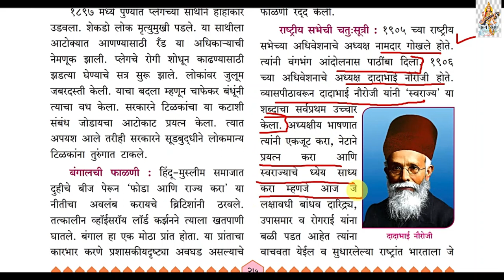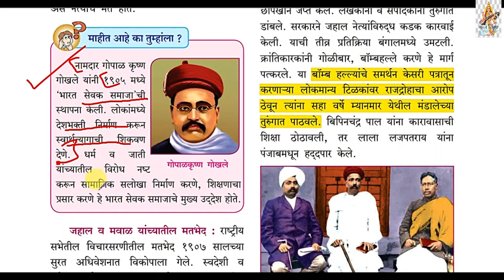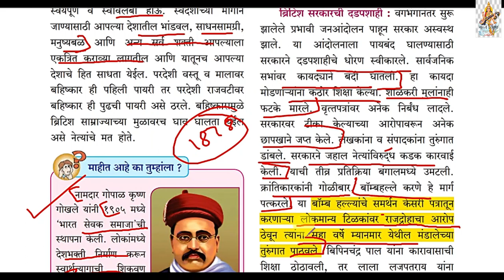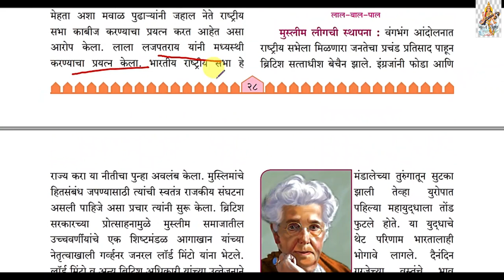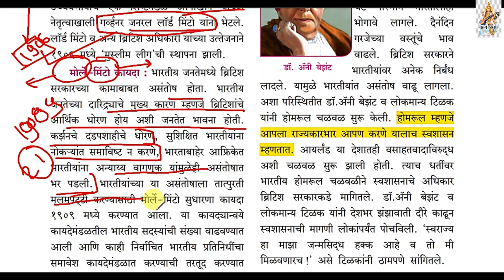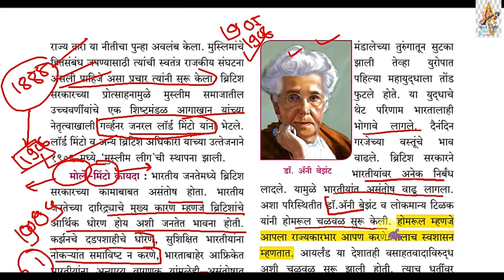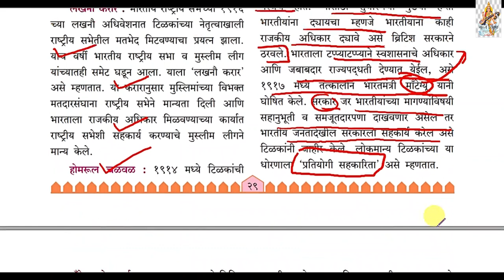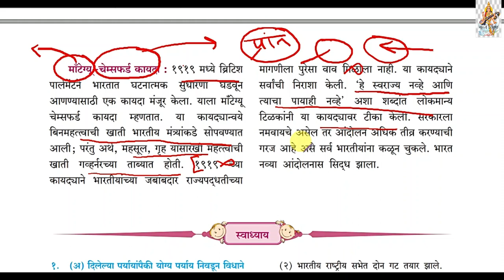6स्वातंत्र्य चळवळीच्या युगास प्रारंभ Part 2 आठवी इतिहास Class 8th History Swatantra chalvalichya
6स्वातंत्र्य चळवळीच्या युगास प्रारंभ Part2  इयत्ता आठवी इतिहास आपण या पाठात शिकणार आहोत ब्रिटीश राजवटीतील प्रशासकीय केंद्रीकरण .आर्थिक शोषण , पाश्चात्य शिक्षण ,वृत्तपत्राचे कार्य , राष्ट्रीय सभेची स्थापना आणि उद्दिष्टे , मावळ युग , जहाल युग , बंगालची फाळणी , वंगभंग चळवळ ,स्वराज्य स्वदेशी राष्ट्रीय शिक्षण  बहिष्कार , मुस्लीम लीग , लखनौ करार , मोर्ले मिंटो कायदा , होमरूल चळवळ , मांटेग्यू चेम्सफोर्ड सुधार कायदा
Swatantra chalvalichya yugas prarambh , Beginning of Freedom Movement class 8th history , iyatta aathavi itihas in marathi,also useful for MPSC

नमस्कार विद्यार्थ्यांनो सहज शिक्षण या यु ट्युब  चॅनेल वर आपण पाचवी ते दहावी सर्व विषय अगदी मोफत शिकू शकता .
विद्यार्थ्यानो तुमच्या इयत्तेचे पाठ व स्वाध्याय Playlist मध्ये जाऊन निवडू शकता व पाहू शकता . घरबसल्या मोफत शिकू शकता .

तसेच इतर हि उपलब्ध आहेत .तसेच इतर हि उपलब्ध आहेत .आपल्या प्रतिक्रिया कॉमेंट मध्ये टाका .
जय महाराष्ट्र